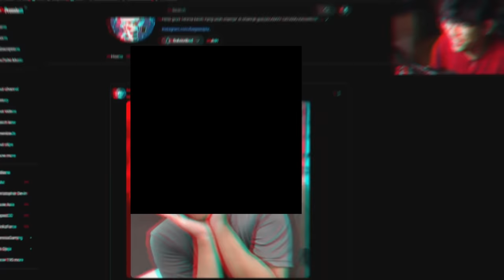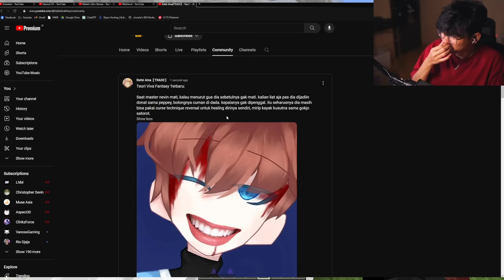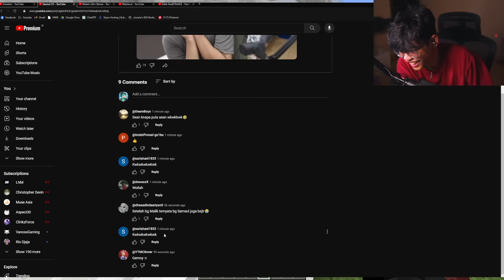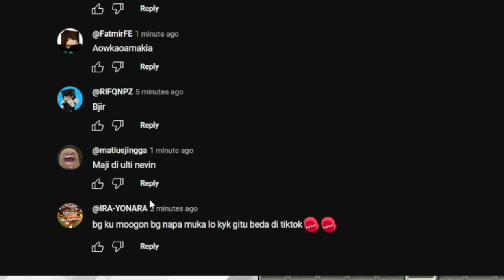Gw Challange 5 Youtuber Di Map Parkour Gw, Tapi Yang Menang Bisa Atur Hukumannya!!